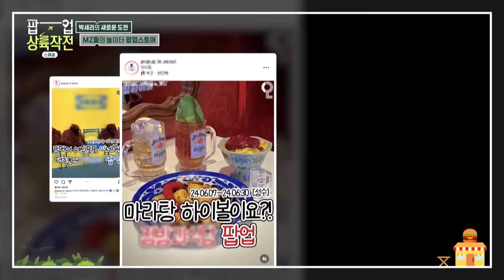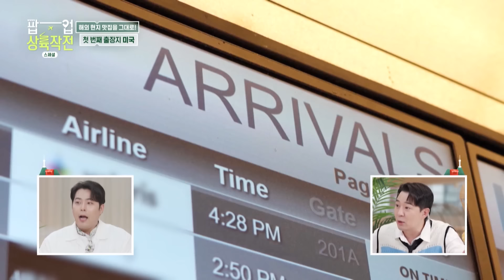[Weekly Highlights] Best Foodie Show Ever😱 [POP-UP LANDING OPERATION] | KBS WORLD TV 240821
Famous restaurants overseas that need to be introduced in Korea will be summoned! Which restaurant overseas will land as a pop-up store in hot place department stores in Korea? International must-go restaurant project Pop-Up Landing Operation.